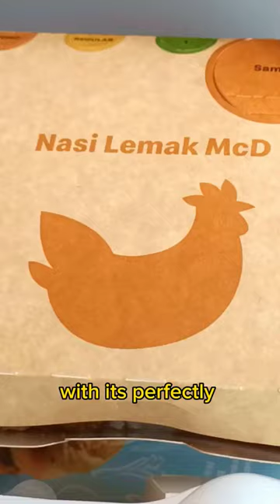MALAYSIA FRIED CHICKEN TOP 5!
Where can you find the ultimate Malaysian fried chicken? We’re on a hunt for the best fast food in Malaysia and the results may surprise you! In this Malaysia food vlog we sample Malaysia fast food to find the best Fried Chicken Malaysia. This includes Texas Chicken Malaysia, Marrybrown Malaysia, KFC in Malaysia, Burger King Malaysia and McDonalds Malaysia. If you love Fried Chicken and want to find out where to go for the best fast food Malaysia, this is the video for you!

▶ MALAYSIA TRAVEL BLOGS
To plan your next trip to Malaysia, you can find plenty of Malaysia travel advice here:

SafetyWing Nomad Insurance is the ideal choice for long-term travellers and digital nomads: